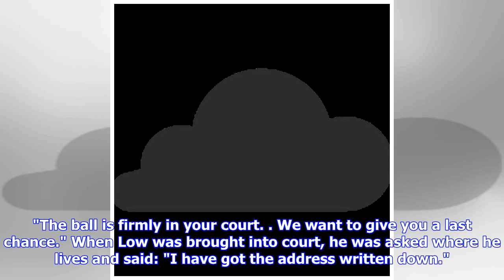Shoplifter given final chance after stealing £170 worth of Persil to buy drugs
A shoplifter was given a fresh chance after telling magistrates of his battle with drugs. Brian Low, 57, said that he is trying to stop taking heroin but admitted: "Sometimes I still do." Nottingham Magistrates' Court heard he is getting help from probation officers and specialist anti-drug workers. He was already on a suspended prison sentence when he made three visits to the Wilko store on Main Street, Bulwell. He admitted stealing Persil washing liquid worth a total of £170 in November and De...